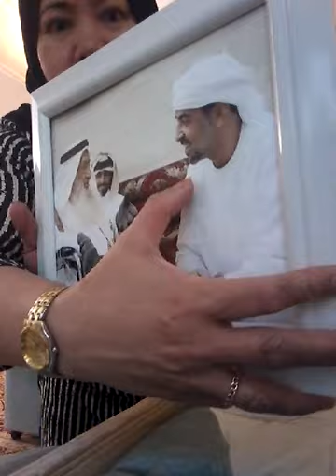SUNDAY DOUTINE SO BUSY😃😍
Nore vlog#ofw uae vlogger#gate city abudabi #